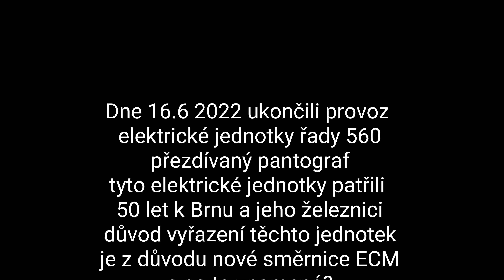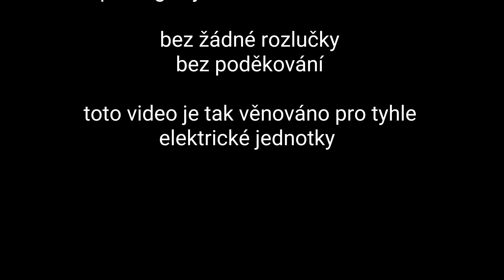Řada 560 Vzpomínkové video .